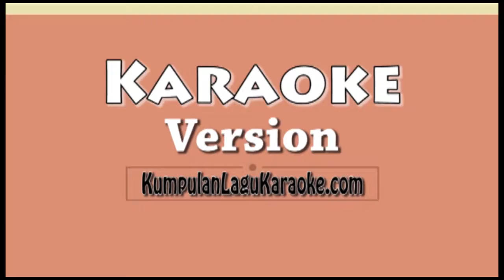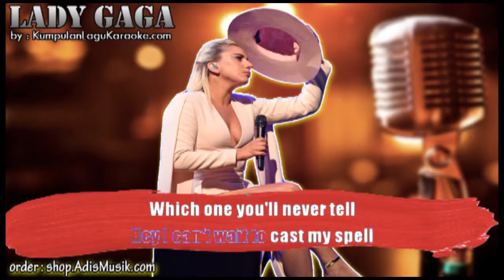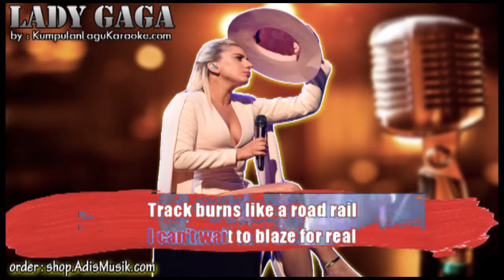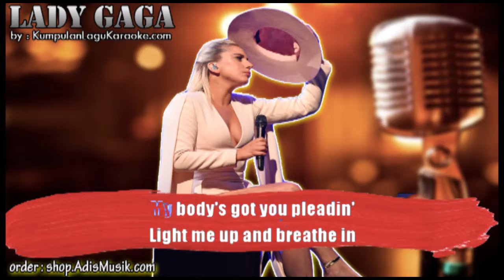A YO - LADY GAGA Karaoke